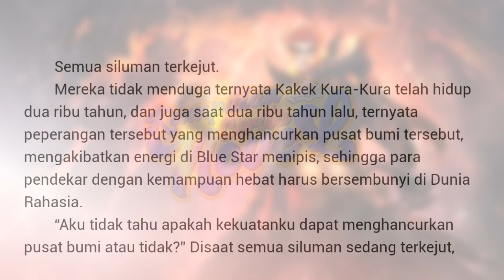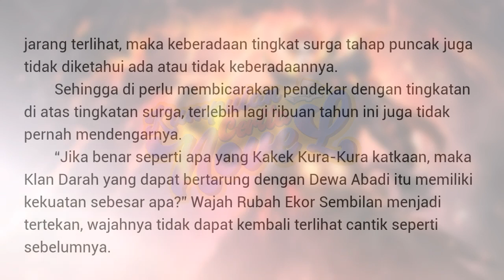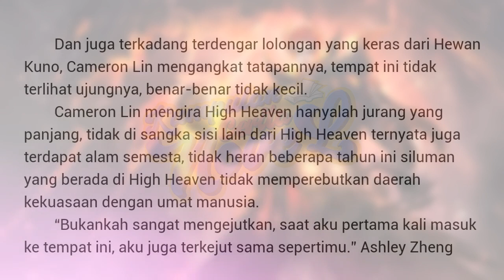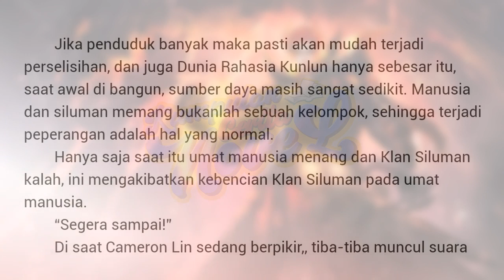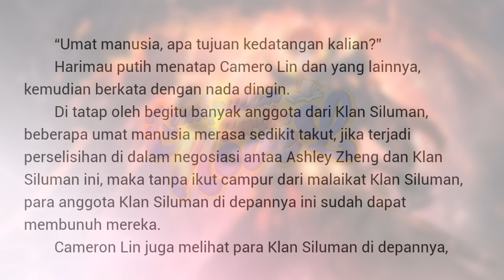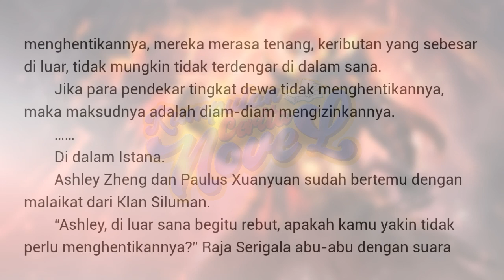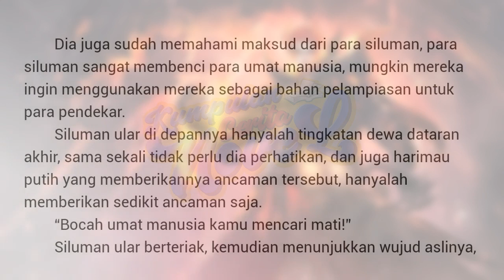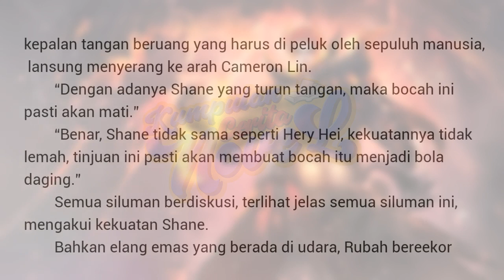ESIL | MSIL Chapter 1184 - 1185 Kumpulan Cerita Novel